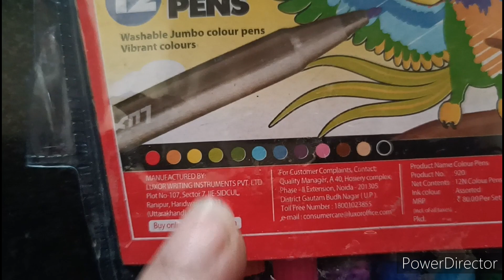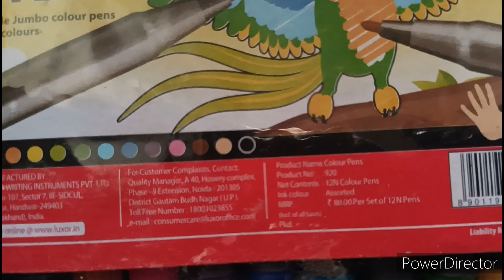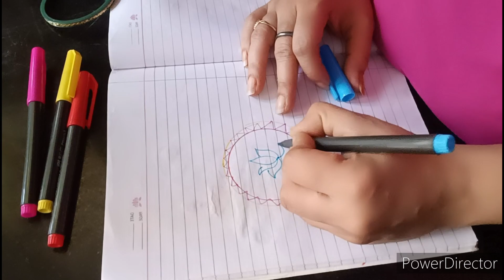Luxor Colour pens( sketch) Review